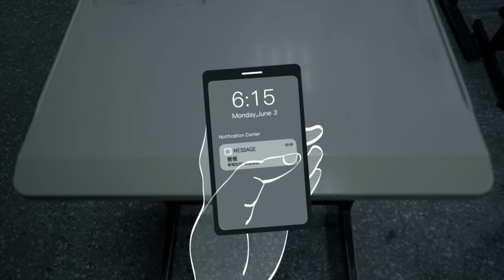派偉俊 Patrick Brasca【飛得更高 Soar High】Official Lyric MV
今年即將高中畢業的派偉俊(小派)與學校幾位同學聯手創作畢業歌，並將歌曲取名《飛得更高》，希望把這首畢業歌送給所有青春熱血的畢業生也送給自己，鼓勵大家朝著夢想勇敢邁進、不輕言放棄，更別忘記彼此的友誼。藉由創作《飛得更高》這首歌不只為高中三年劃下完美的句點，更在創作過程中與同學們留下滿滿回憶，也把最大祝福給予同是畢業生的大家，願大家鵬程似錦，在未來擁有滿滿向夢想前進的能量！

演唱：派偉俊
詞：派偉俊 / 郭芳妤 / 李硯筑
曲：派偉俊

這一路
是你陪我走過的那些事
是你帶我領悟了這世界

這一天
就要在這對彼此說再見
留下屬於我們的畫面
往事過去不再重現
留不下的 忘不了的

我飛得更高   觸不到的地方
等著我 前往夢想的旅途翱翔

你飛得更高 未來不再徬徨
陪著你 不顧一切追逐太陽

艱難岔路 阻礙未來方向
不要擔心 我會一直在身旁

這一天
所有回憶手牽著走向前

別回頭
我們的約定承諾著永遠
放手面對不同的考驗 你是否還在我身邊
一起唱著 那種快樂

Video Production by Steve Lin @ IMAGINE31 STUDIO
Illustration by Allen Ko
Animation by Seight

製作人Producer：李汪哲Chavy Lee
編曲Arranger：周恆毅HengYi Chou
吉他Guitar：翁光煒Wico Weng
貝斯Bass：林奧迪OD Lin
鼓Drum：陳柏州Mr.Q
弦樂 Strings：曜爆甘音樂工作室 Just Busy Music Studio
第一小提琴Frist Violin：蔡曜宇Shuon Tsai / 陳泱瑾Nick Chen / 駱思云SsuYun Lo
第二小提琴Second Violin：盧思蒨SzuChien Lu / 朱奕寧 Yi-Ning Ju / 黃宇柔Nala Huang
中提琴Viola：甘威鵬Weapon Gan / 牟啟東Wayne Mau
大提琴Cello：劉涵 Hang Liu（隱分子）/ 葉欲新 Shin
弦樂錄音師Strings Recording Engineer：錢煒安Zen Chien
錄音助理Recording Assistant：陳祺龍Chris Chen
弦樂錄音室Strings Recording Studio：玉成戲院錄音室YuChen Cinema Studio
和聲編寫Backing Vocals Arranger：李汪哲Chavy Lee/ 吳逸玲Lily Wu
和聲Backing Vocals：派偉俊Patrick Brasca
錄音師Recording Engineer：李汪哲Chavy Lee /吳逸玲Lily Wu
錄音室Recording Studio：JVR Studio
混音師Mixing Engineer：李汪哲Chavy Lee
混音室Mixing Studio：JVR Studio
母帶後製處理工程師Mastering Engineer：陳陸泰aTai
母帶後製處理混音室Mastering Studio：原艾音樂Mugwort Music

◆來電答鈴/手機鈴聲 Ring Back Tone / Ring Tone ◆
中華電信：手機直撥700→按4→輸入代碼 010590
遠傳電信：手機直撥900→按4→輸入代碼 889322
台灣之星：手機直撥700→按4→輸入代碼 010237